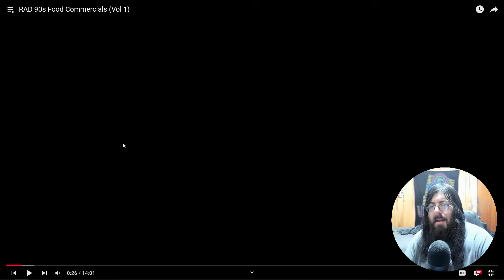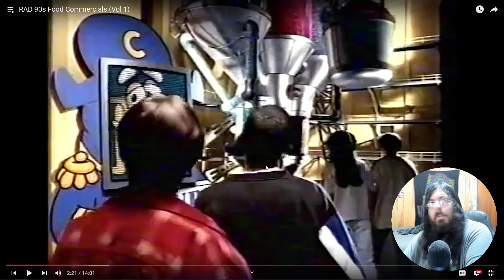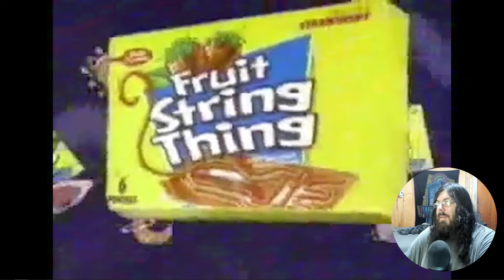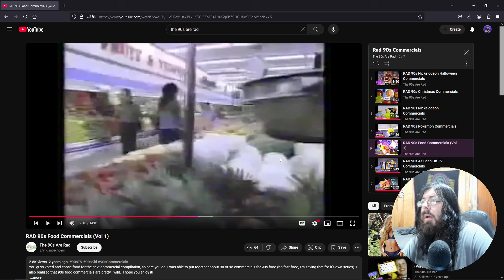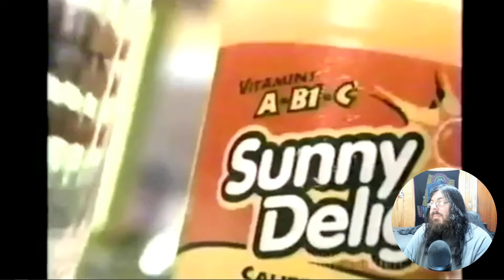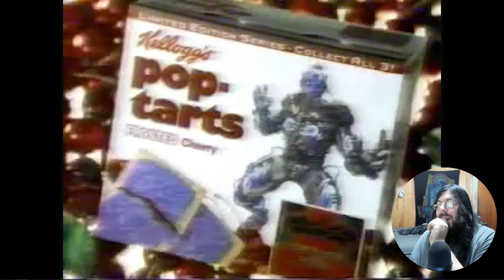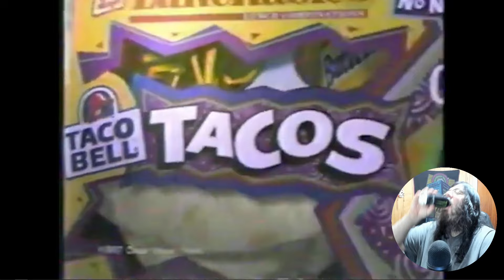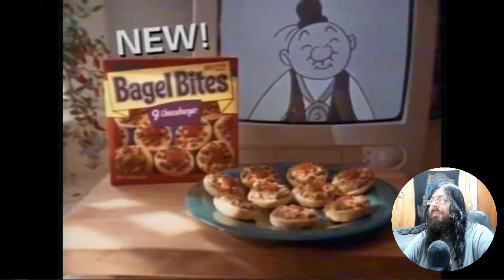Watching 90s Commercials Part 21: Snap Into A Slim Jim!